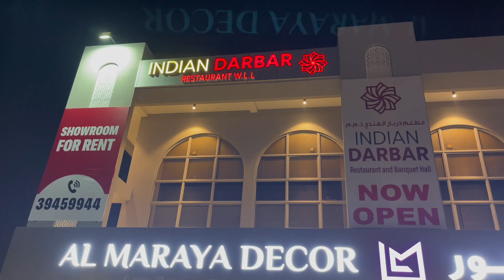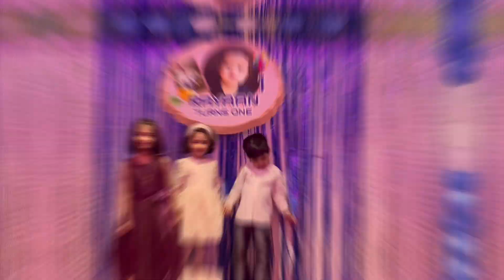Event-Host for Rayaan Ist Birthday Celebration | December 8,2023 | Indian Darbar,Resto,Adliya,Bahrai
Event-Host for Rayaan Ist  Birthday Celebration held at Indian Darbar Restaurant,Adliya Bahrain last December 8, 2023

Thank you for choosing and trusting me Daddy Sugandh and Mommie Pooja to be your Emcee on this lovely event.